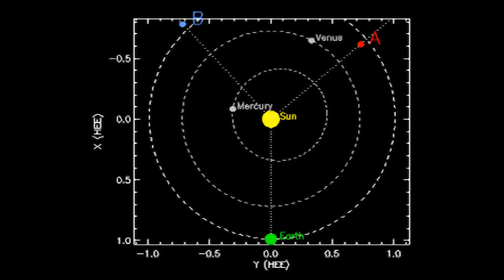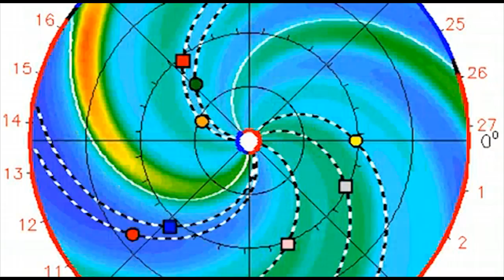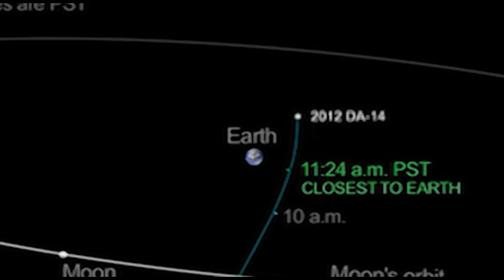It only LOOKS like Mercury is going to hit Earth but it's not.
I've pulled footage down from the STEREO HI-b cameras and the ISFWA CME cameras to find that Mercury is acting a bit funny. I don't know if it's perception, an illusion of depth or what. But for two weeks the Mercury ISFWA orbit has been odd, flat at times, wide at others, and then the STEREO footage looks like Mercury is headed straight for Earth. It's probably all good though and no doom. /shrug